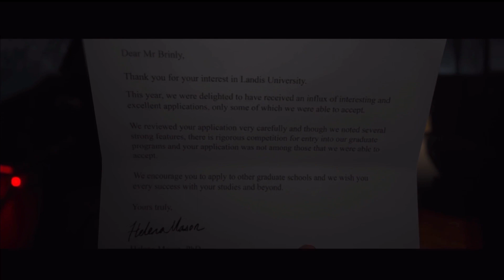Making Tough Decisions| The Quarry Part.1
Watch as ya boy makes the best decisions I had to reupload it due to technical difficulties but here is the finished masterpiece😎(Introducing The Quarry)